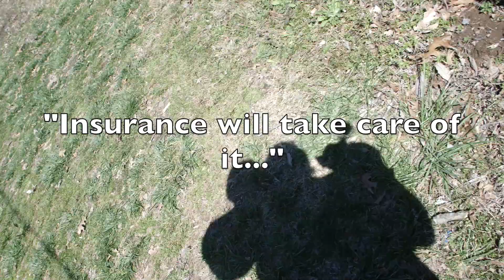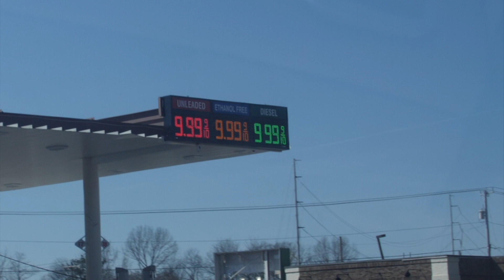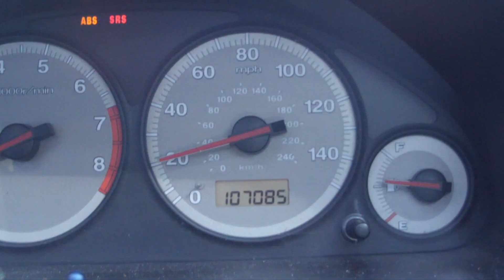Hermitage and Cookeville, TN Tornado Damage (Vlog 3/7/2020)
Today we went to try and help some hispanic people in Hermitage, TN after the March 3rd tornado hit. We didn't find them, so instead did some damage report and went up to Cookeville, where to our surprise... they didn't let us volunteer. Although it was late in the afternoon/evening and I had my daughter with me, so those are both good reasons for me to not volunteer.

Time stamps:
House attacked by two trees: 0:34
Destroyed warehouse in Hermitage: 2:13
Kroger and 5/3 bank parking lot: 3:30
Drone video of Dodson Chapel Rd: 4:00
The most interesting traffic situation...: 6:28
Cookeville: 7:55

Photos from today and others on Instagram: SethC.art.wright